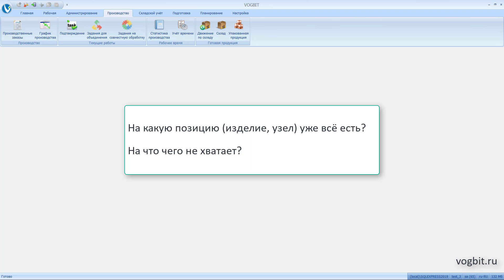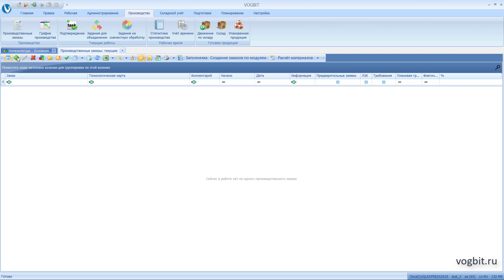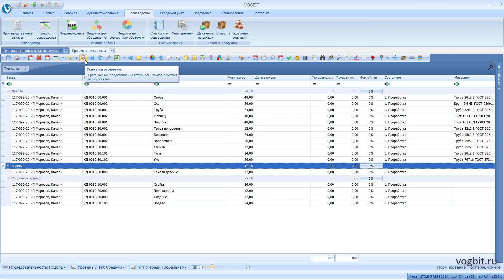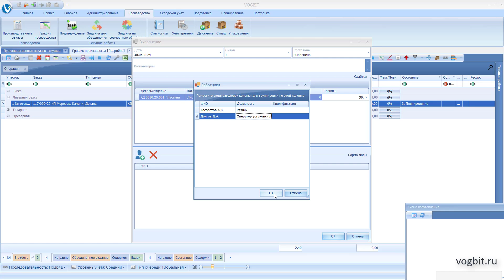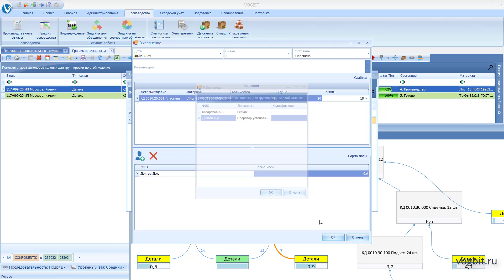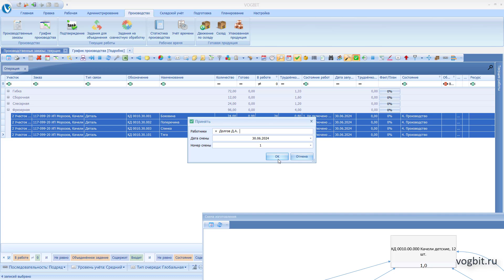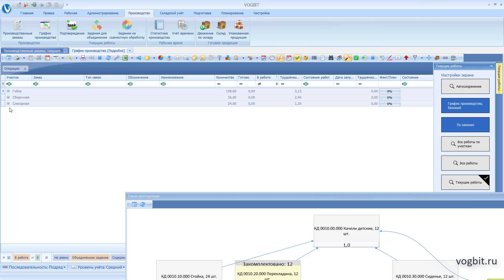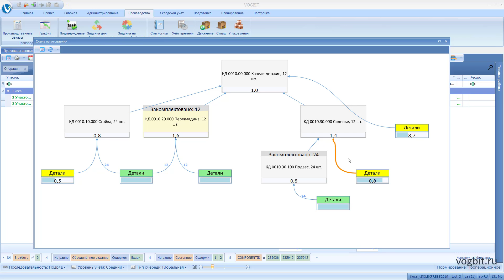Про детали и узлы, часть 1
Начинаем рассматривать тему, как отследить, что все детали для узла готовы, и как определить текущее состояние изготовления деталей, которые нужны, чтобы можно было приступить к сборке/сварке узла.

00:00 Введение
03:08 Изделие
05:36 Настройки при создании производственного заказа
08:32 Режим "Схема изготовления"
11:22 Процесс изготовления